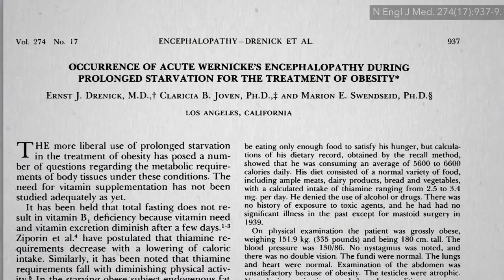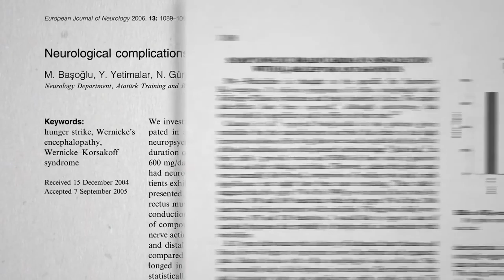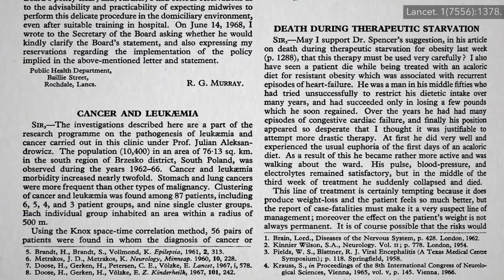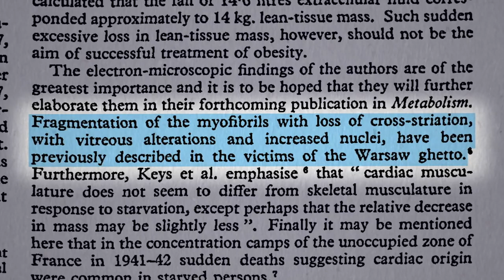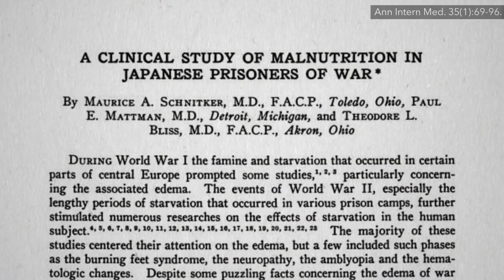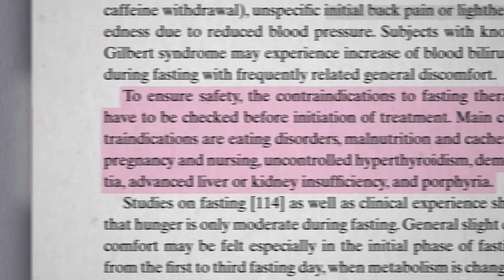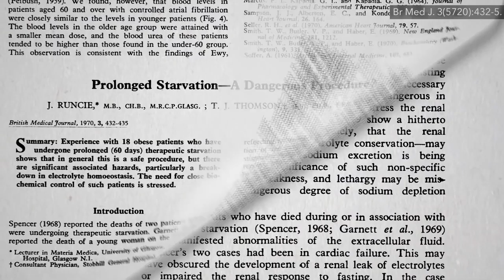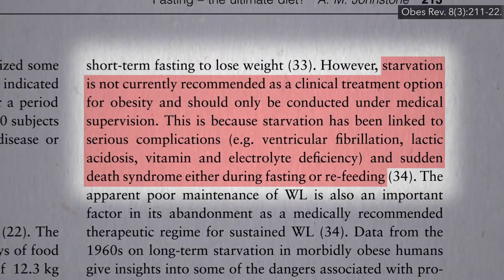Fasting for Weight Loss Safe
Is Fasting for Weight Loss Safe?
The reasons why fasting longer than 24 hours, and particularly three or more days, should only be done under the supervision of a health professional and preferably in a live-in clinic.